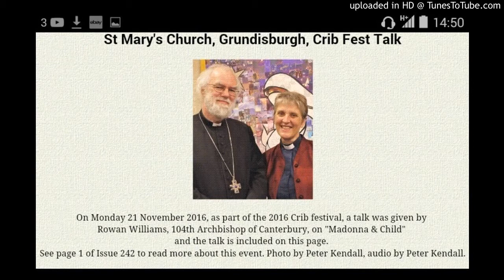The bishop's cloak as a temporary solution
St Mary's Church, Grundisburgh, Crib Fest Talk